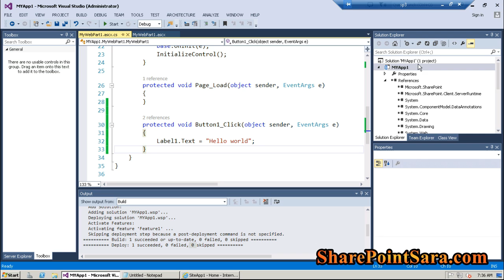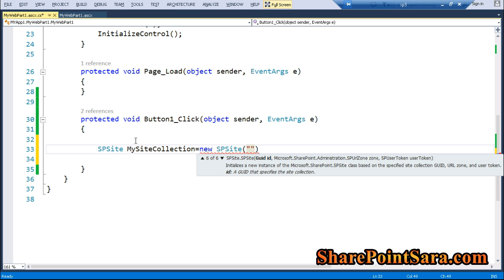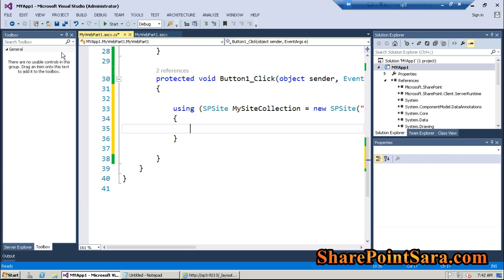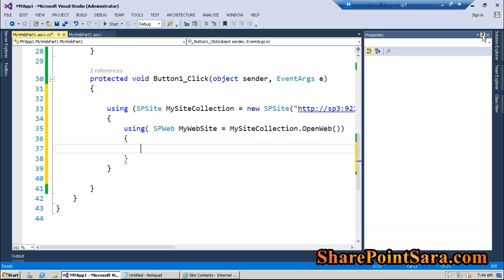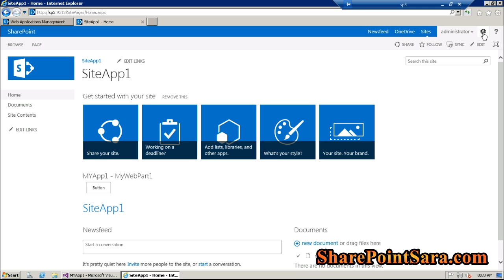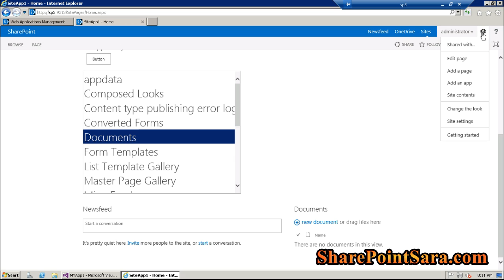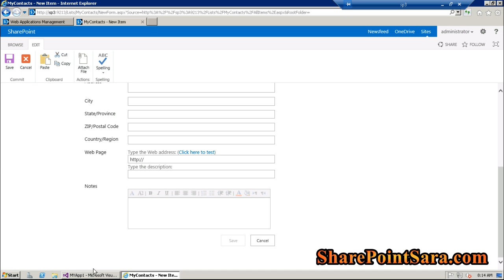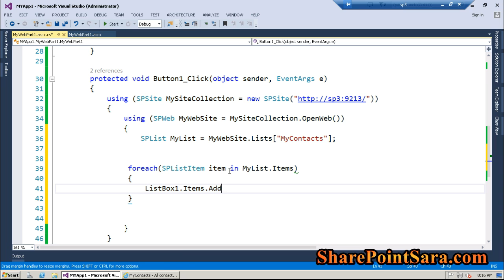آموزش SharePoint Server Object Model - بخش ششم